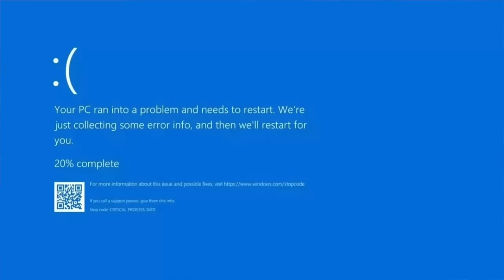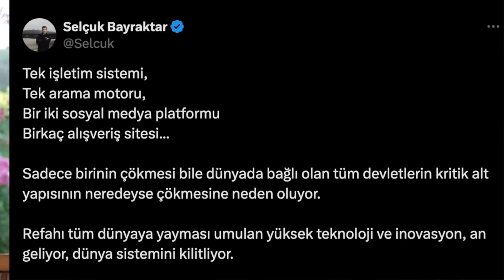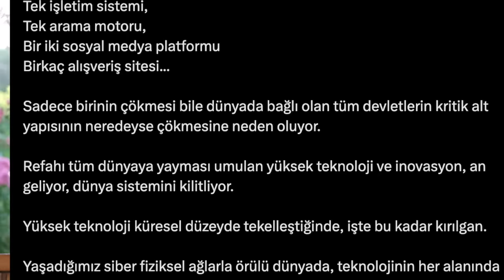6. nesil savaş uçağını kim yapacak? Tolga Özbek ile gündem 21 Temmuz 2024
İngiltere'de yapılacak Farnborough Havacılık Fuarı öncesinde sizlerle kısa bir gündem için birlikteyiz. İşte konularımız:
00:00 Giriş
00:26 6. Nesil Savaş Uçağı'nı kimin üreteceği yıl sonuna kadar belli olacak. Hangi tasarımlar yarışıyor?
04:33 Havacılıkta mavi ekran krizi. Neden yerli işletim sistemi Pardus kullanılmıyor?
10:58 Airbus'ın tek koridorlu uçağı A321XLR tam 11 saat uçabilecek. Avrupalı otorite EASA A321XLR'a sertifika verdi.
12:40 Milli Savunma Bakanlığı F-16 alımı için ne dedi?
Videomuzun müziği, değerli takipçimiz Selçuk Çelebi tarafından hazırlandı:
Kanalı  @Ambient Music Selcuk Celebi   Eserlerine ulaşmak için: